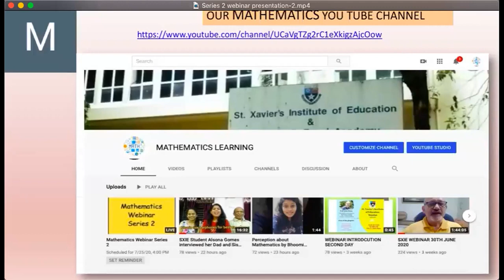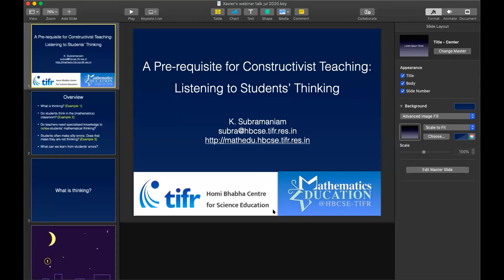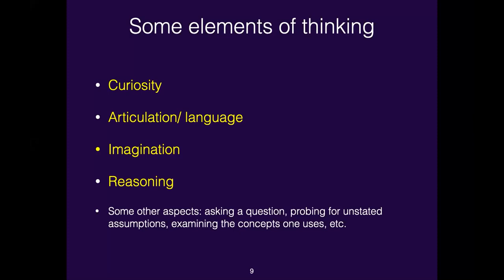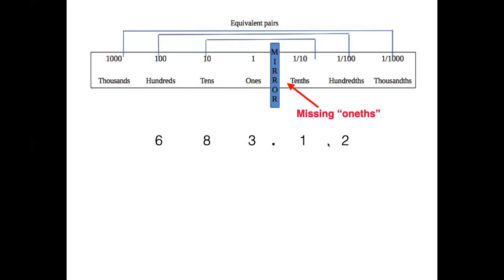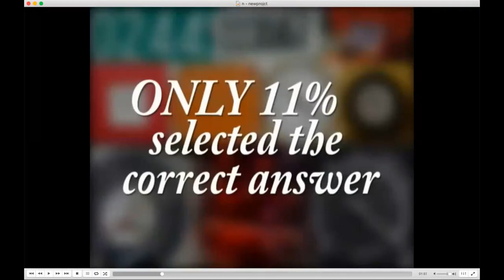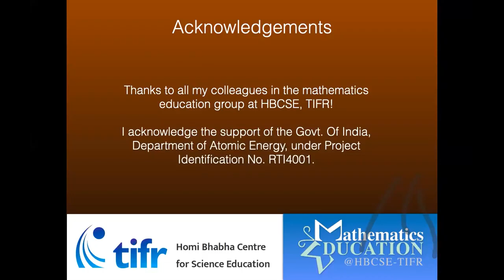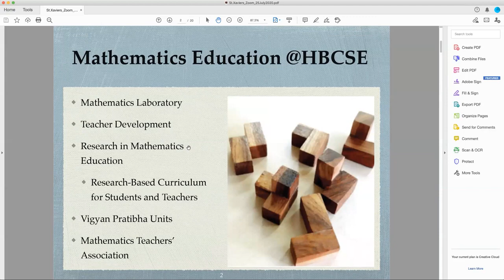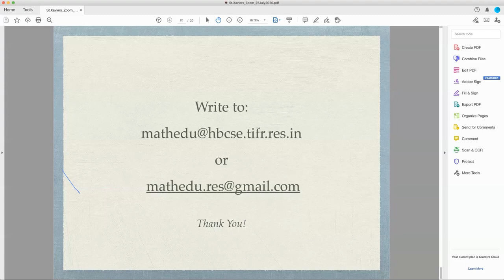SXIE MATHS WEBINAR SERIES 2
This video is the result of the Mathematics Webinar Series 2 on Strategies and Solutions for boosting Mathematic Learning. Our esteemed resource persons for this webinar series were : Dr. Subramaniam, Director, HBCSE - "A Pre-requisite for Constructivist Teaching Listening to Students' Thinking' & Dr. Shweta Naik, Scientific Officer, HBCSE- 'HBCSE Mathematics activities for Enrichment and Professional Development'.JULY 25, 2020

COPYRIGHT for this video held by SXIE and HBCSE-TIFR